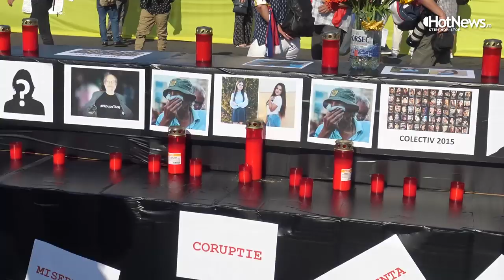Protestul din 10 August 2019. Momentele tensionate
La un an de la protestul Diasporei când Jandarmeria a intervenit violent în Piața Victoriei, peste 25.000 de oameni s-au adunat din nou să manifesteze împotriva guvernării PSD. Deși fără violențe, protestul nu a dus lipsă de momente tensionate, manifestanții având de-a lungul serii clinciuri și îmbrânceli atât cu forțele de ordine, cât și între ei. Vezi un montaj video cu momentele tensionate din timpul protestului, dar și cele câteva clipe de liniște de pe parcursul manifestației.
VIDEO FOTO Piața Victoriei: Circa 25.000 de oameni s-au adunat în fața Guvernului / Protestatarii au rupt gardurile montate pe trotuarul din fața Guvernului